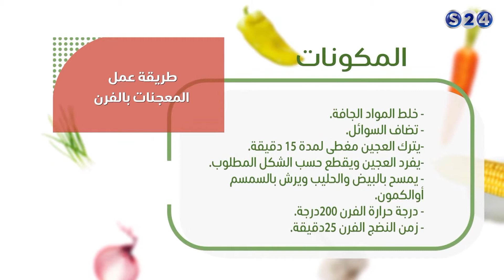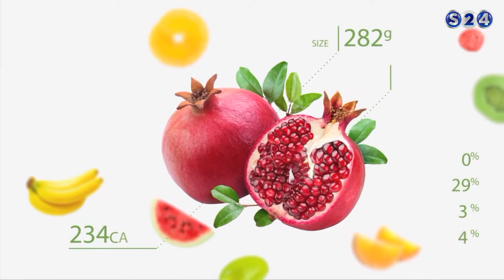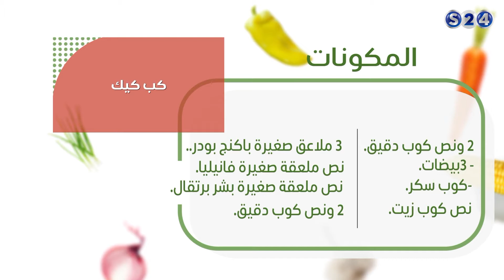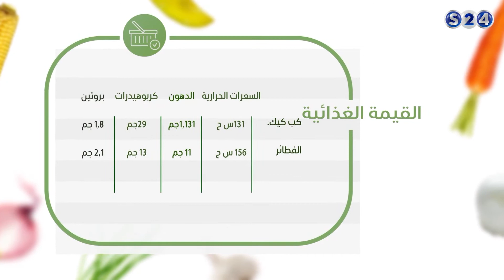حلقة الاثنين 29 اغسطس 2016 من برنامج نكهة خاصة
انتقلت سودانية ٢٤ مع عدد من القنوات الى قمر عربسات  على الترددات  :
12523 رأسي- 12034 أفقي معدل ترميز
27500

حلقة الاثنين 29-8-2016 من برنامج نكهة خاصة ©

ـــــــــــــــــــــــــــــــــــــــــــــــــــــــــــــ

ـــــــــــــــــــــــــــــــــــــــــــــــــــــــــــــ

اقوى البرامج الخاصة بالقناة :

ـــــــــــــــــــــــــــــــــــــــــــــــــــــــــــــ

سودانية 24 في رمضان :

ـــــــــــــــــــــــــــــــــــــــــــــــــــــــــــــ

ـــــــــــــــــــــــــــــــــــــــــــــــــــــــــــــ